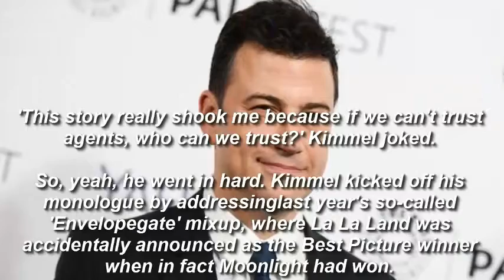Oscar Host Jimmy Kimmel Jokes About The Metoo Movement After Saying He Wouldn't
Nothing was off limits in his opening monologue, including Harvey Weinstein and last year's 'Envelopgate' mixup.